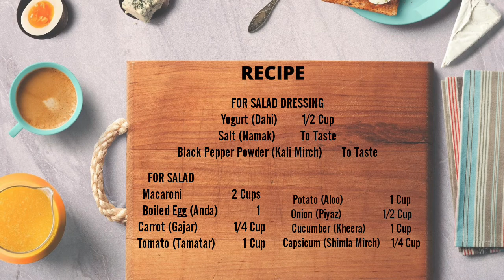Healthy Macaroni Salad By Fam's Recipes | Macaroni Salad For Weight Loss | Healthy Pasta Salad